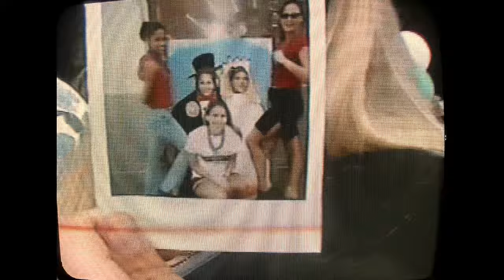LA QUINTA HS CINCO DE MAYO 2000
School and cultural memories

Not for financial gain